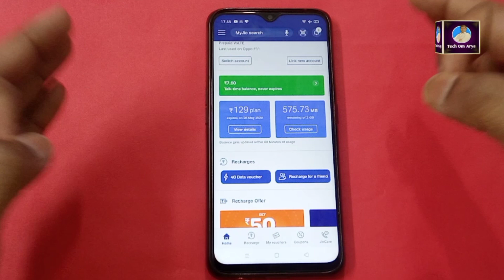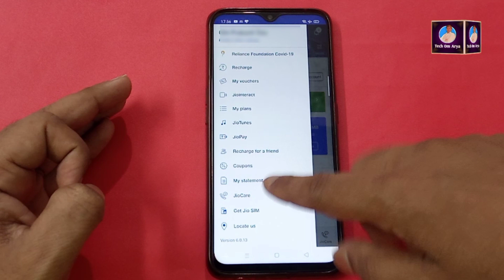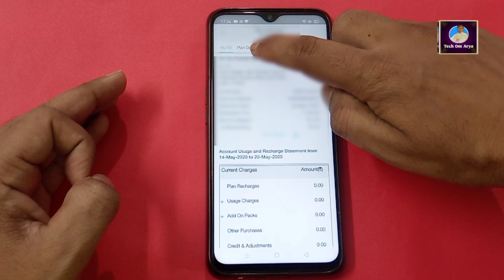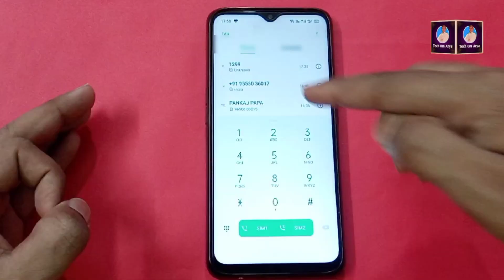Jio Free Data Offer 2GB Per Day | Jio Data Plan Offer | How To Get Jio Sim 2gb/Day Data 4 Days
Thank's For Watching